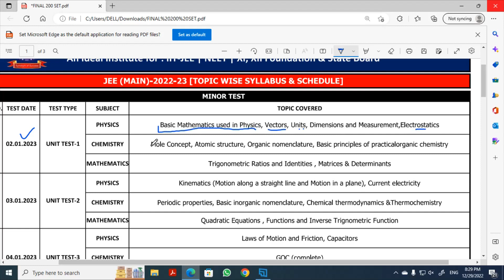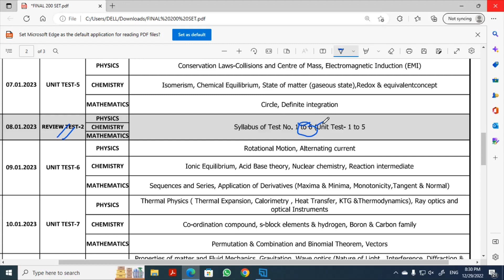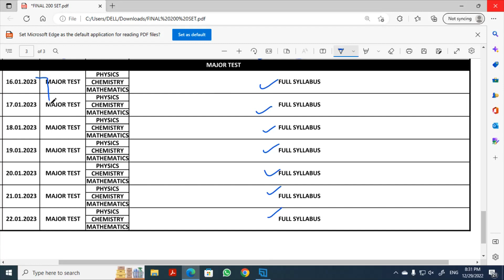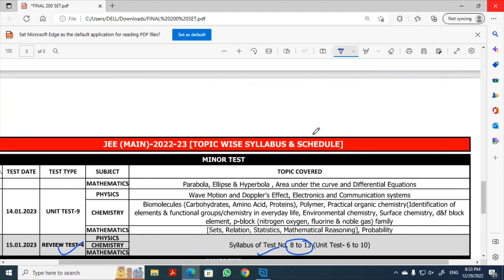TEST SERIES JEE MAIN 2022-2023 # D.S.SCIENCE INSTITUTE GANGAPUR CITY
TEST SERIES JEE MAIN 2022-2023